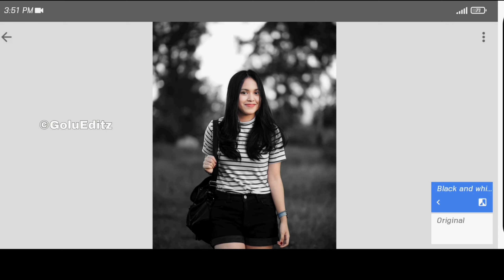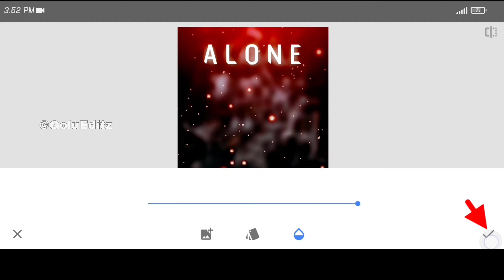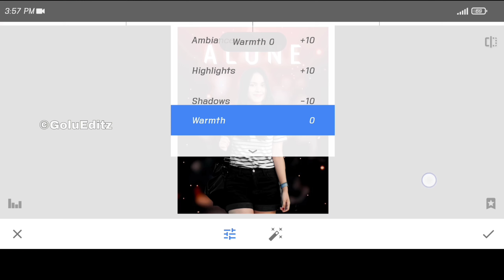Alone girl creative effect edit || Snapseed creative photo editing tricks🔥 || Photo Editz